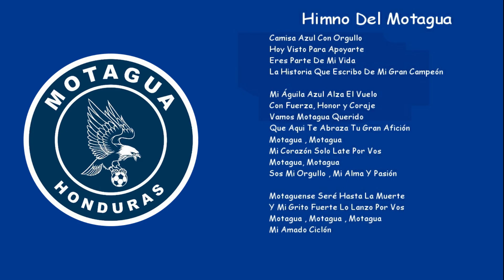Himno Del Futbol Club Motagua